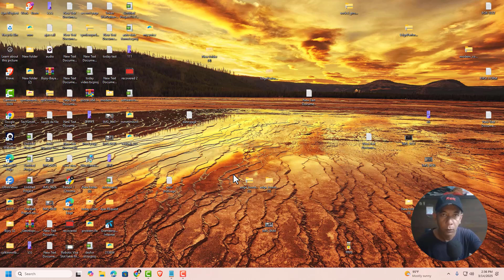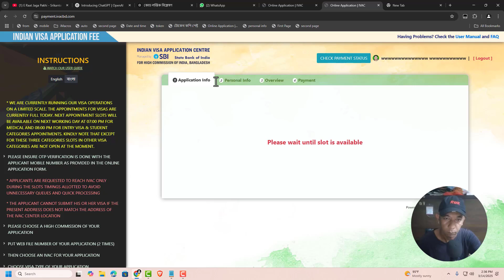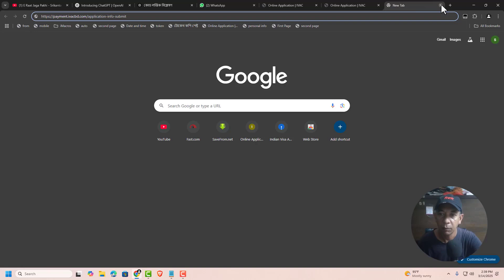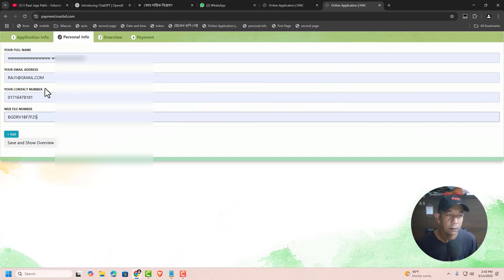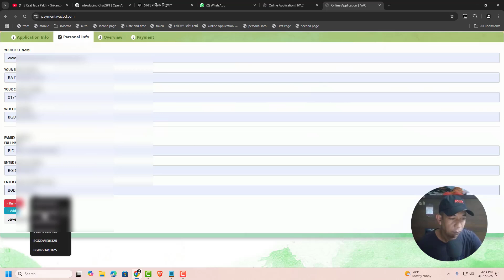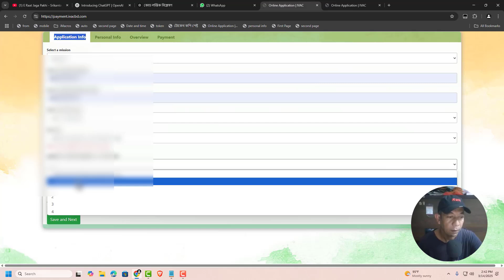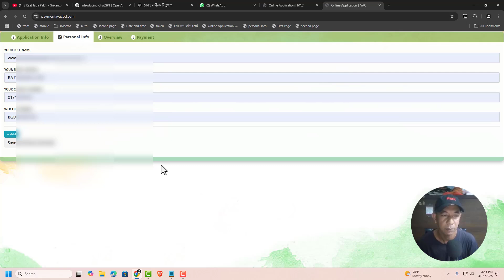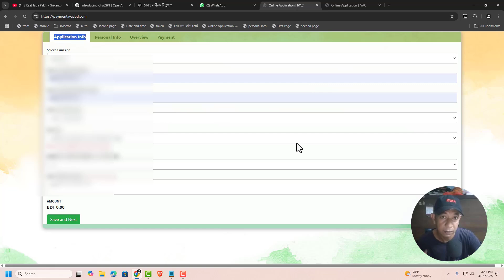মেডিকেল ভিসা Inject Scripts in Your Browser for Advanced Visa Slot Booking Automation!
Want to speed up your visa slot booking process? In this video, I’ll show you how to inject scripts into your web browser to automate and enhance the booking experience. Learn how to use JavaScript and browser automation techniques to bypass slow loading times and improve efficiency. Perfect for those struggling with busy servers and high traffic!

🔹 Topics Covered:
✔️ Injecting JavaScript into your browser
✔️ Automating form filling for visa slot booking
✔️ Improving speed and efficiency
✔️ Handling website restrictions

➤ REMEMBER:
✔ Like = Value
✔ Comment = Improve